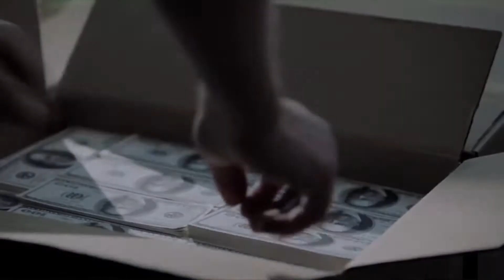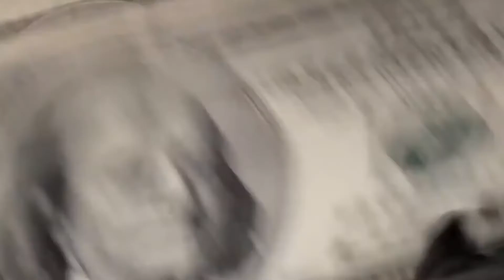killah Bluntz - Chop Chop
skillibeng choppa mode # B.V.S. # jah biz niz # Kingston 11 rappa